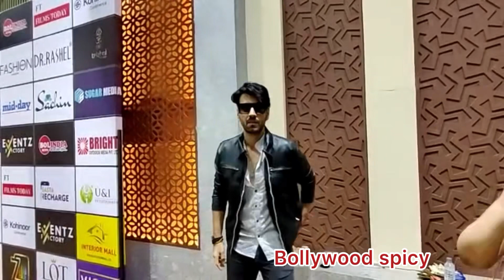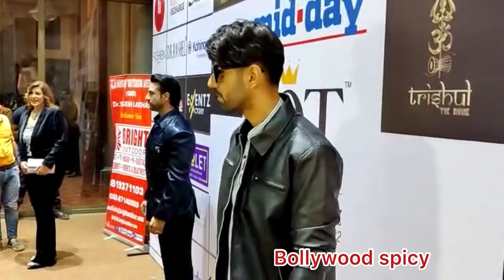Karanvir Sharma Arrive For An Lords Of Trendz International Fashion Week In Mumbai Today